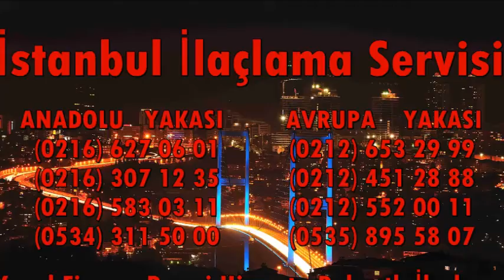Atışalanı Böcek İlaçlama 0539 228 82 57 Garantili İlaçlama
ATIŞALANI İLAÇLAMA / GARANTİLİ İLAÇLAMA